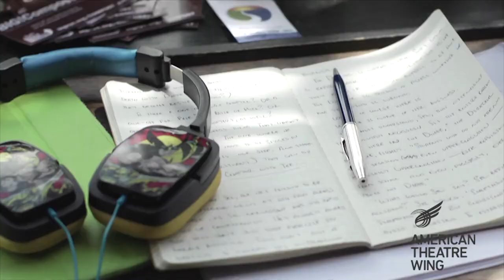Working in the Theatre – Trailer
The People. The Process. The Work.

Working in the Theatre shares the stories of the people that make theatre great and provides our audience with the most comprehensive and in-depth conversations, interviews, and resources about American theatre anywhere online. Our growing library of films include more than 900 guests and have been broadcast to over seven million households and viewed on the web over 50,000 times per month.

The American Theatre Wing’s Working in the Theatre receives leadership support from Doris Duke Charitable Foundation and The Dorothy Strelsin Foundation  and is also supported, in part, by the New York City Department of Cultural Affairs in partnership with the City Council and the New York State Council on the Arts with the support of Governor Andrew Cuomo and the New York State Legislature.